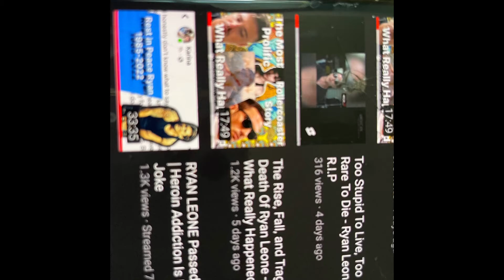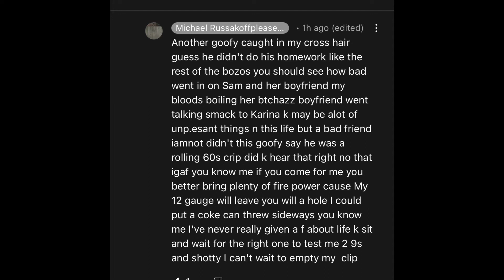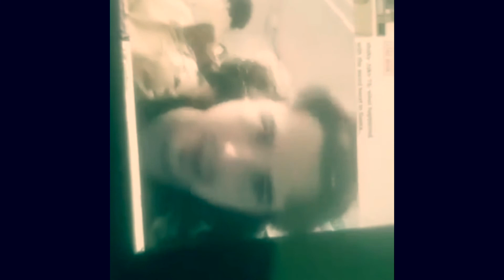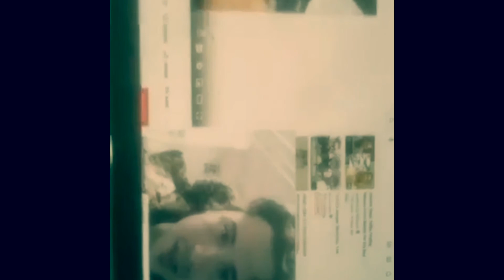War has broken out on YouTube. Mike russakoff is invading and destroying puke Gtv. Must see!!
The war rages on in the battle for leone bestest friend spot after his death ☠️.   One is a loyal soldier with 30 years in the streets of Atlanta. His name is mike russakoff the ADD advocate.  The other is some shmuck  that got thrown out of sober house for drinking a white claw.  😂.

The drug stories community rages on with YouTube wars breaking out all over in search of clicks and views.  But for Mikey ADD it ain’t about clicks or views. For him. It’s personal !!! 🦅